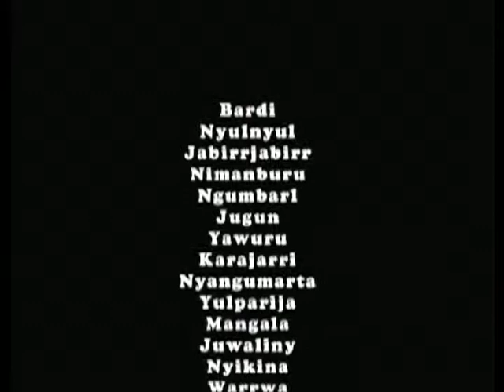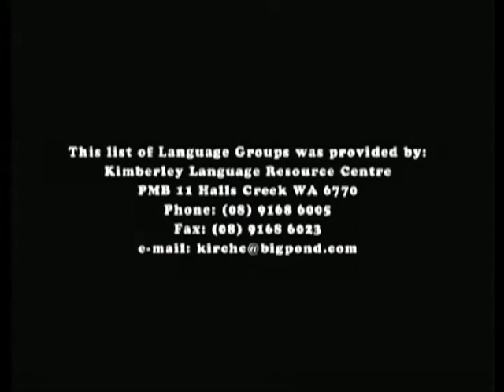The Coming of a New Order Preview - Indigenous People of the Kimberley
This Preview shows some of the content of "The Coming of a New Order" which has a run-time of 20 minutes.

The Coming of a New Order shows how the intrusion of European gold miners and pastoralists brought about a period of change and upheaval, and introduced the Indigenous People to a New Order that was to challenge their very existence.